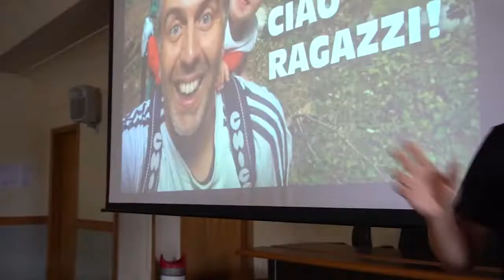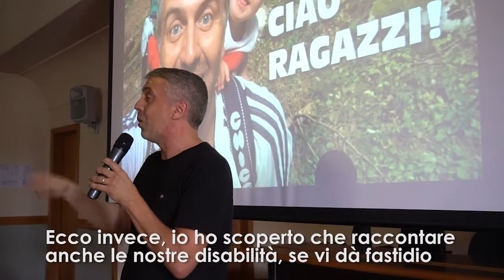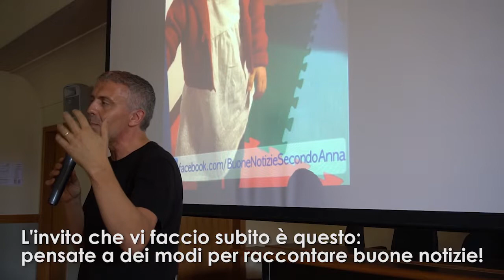Buone notizie dal Bettini!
"Condividere le proprie paure e la propria fragilità con gli altri è in assoluto una delle armi più potenti che abbiamo!" Grazie Guido Marangoni per essere stato una mattina con noi! Grazie Manuela Marangoni!!!
Bello finire in questo modo la nostra prima settimana di scuola...! we are scuoleBruni